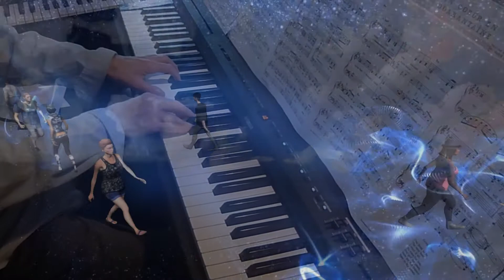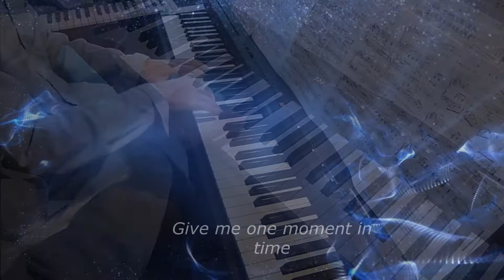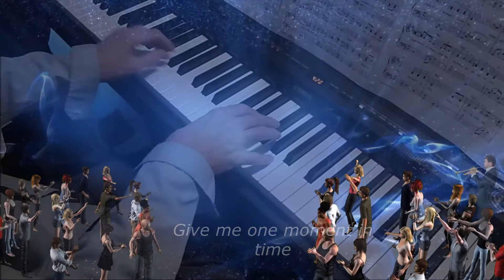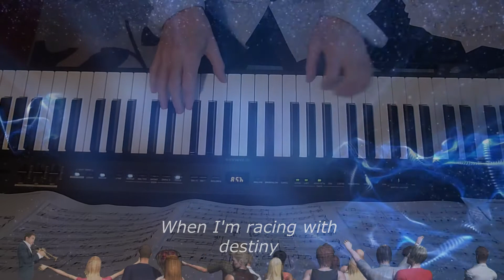One moment in time (Whitney Houston). 🎧Piano et arrangements: André Caron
Ma version au piano du succès de Whitney Houston, produite en 1988 pour les jeux olympiques d'été.   Chanson reprises par de nombreux artistes.  Paroles et musique: Albert Hammond & John Bettis. Mon site au complet à l'adresse